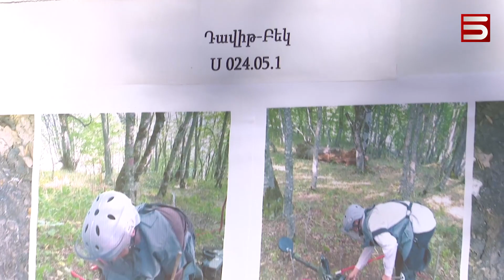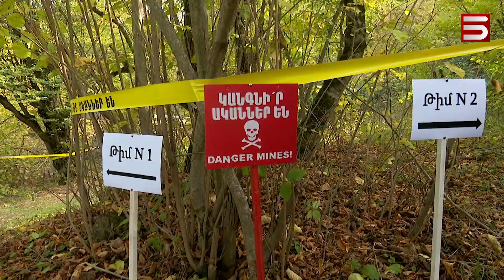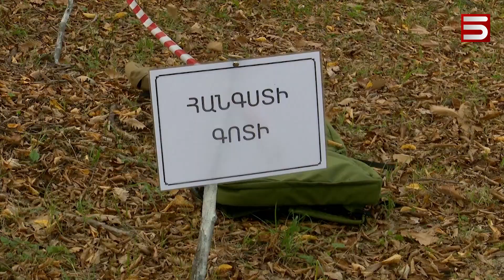ՀԱՅԱՍՏԱՆԸ ՄԱՔՐՎՈՒՄ Է ԱԿԱՆՆԵՐԻՑ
Եվ վերջում անվտանգ առաջ գնալու մասին: Հումանիտար ականազերծման և փորձագիտական կենտրոնի մասնագետները Սյունիքում վնասազերծել են 7 միավոր չպայթած զինամթերք, այդ թվում՝ հակահետևակային ականներ: